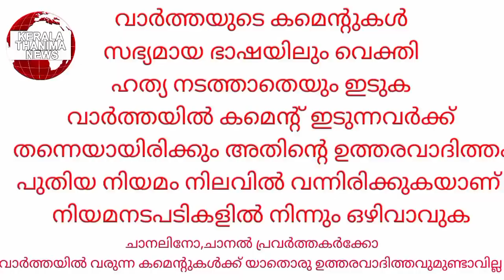തലയിൽ തേങ്ങ വീഴാതിരിക്കാൻ ഹെൽമെറ്റ്‌ വെച്ച് ഓണം വരുത്തിയപ്പോൾ.. കുടുംബാഗം ങ്ങളുടെ കമെന്റ്.....